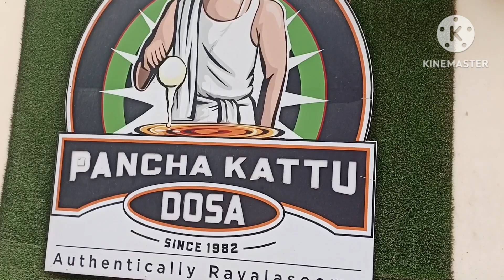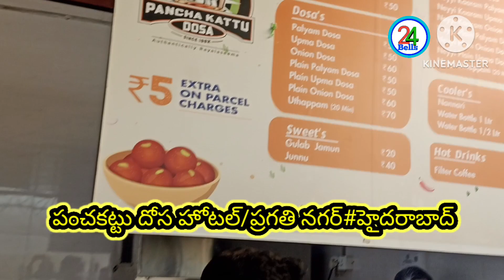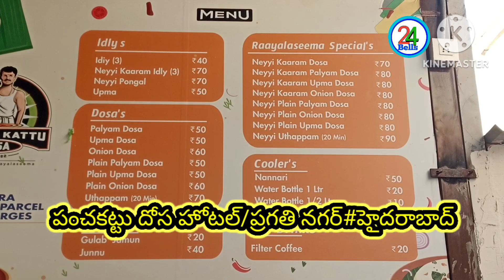హైదారాబాద్ స్ట్రీట్ ఫుడ్pachakattu dosa పాపులర్ hotel#hydarabad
హైదారాబాద్ స్ట్రీట్ ఫుడ్panchakattu dosa పాపులర్ hotel#hydarabad